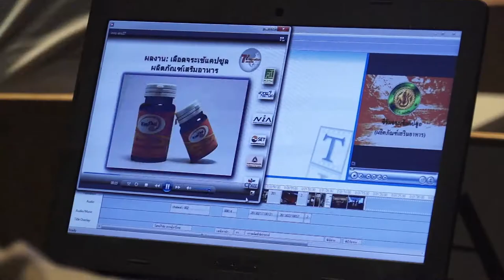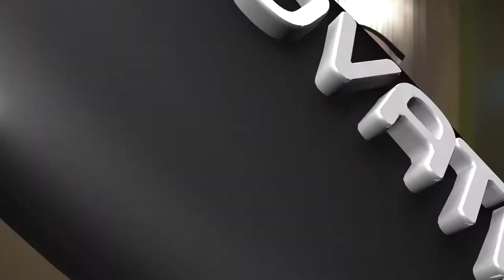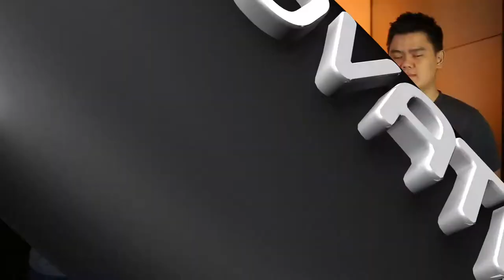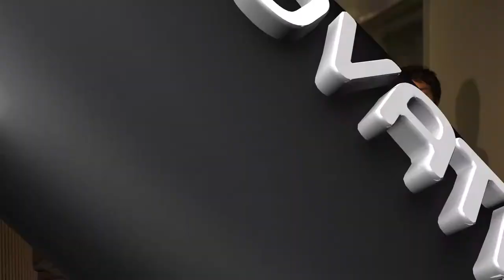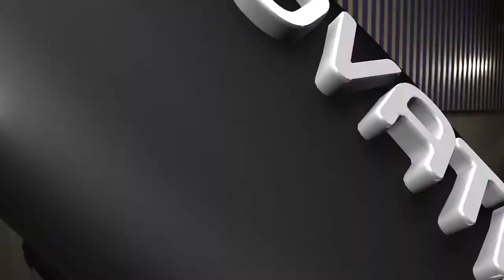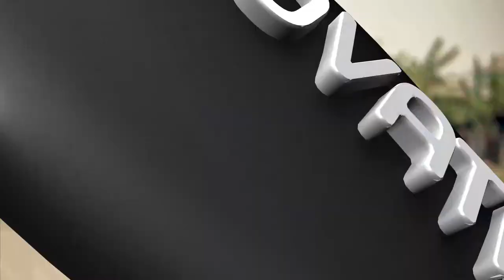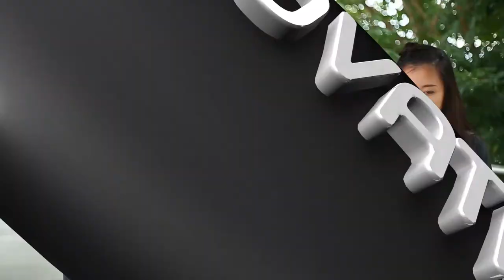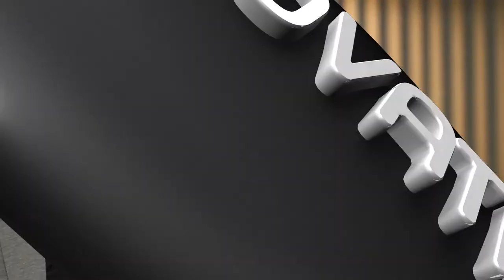True Innovation Awards Season 2 Tape 3 วันที่ 20 ตุลาคม 2557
รอบ At First Sight ของ Inno Tree สาย B
นวัตกรรม 1 อุปกรณ์ฆ่าเชื้อช้อน-ส้อม สำหรับศูนย์อาหารด้วยอัลตราไวโอเลต Vioteche
นวัตกรรม 2 Chiang Mai:Back to the future
นวัตกรรม 3 Silica aerogel – the material for the future (ซิลิกาแอโรเจล – วัสดุสําหรับอนาคต)
นวัตกรรม 4 ใบมีดตัดหญ้ามหัศจรรย์
นวัตกรรม 5 Foot care รองเท้า ป้องกันแผลเบาหวาน
นวัตกรรม 6 กับดักจิ้งจก
นวัตกรรม 7 AutoMODS : ระบบการตรวจหาเชื้อวัณโรคและทดสอบความไวต่อยา
นวัตกรรม 8 ART GO GREEN

1. ผศ.ดร. เกษมสันต์ พิพัฒน์ศิริศักดิ์

2. ดร. ธีรพล ถนอมศักดิ์ยุทธ ( ดร.ยุทธ )

3. กนช รัติวานิช
ผู้จัดการฝ่ายส่งเสริมวัฒนธรรม สำนักงานนวัตกรรมแห่งชาติ

4. อ. บุริม โอทกานนท์

5. พล่ากุ้ง Magenta วรชาติ ธรรมวิจินต์
นักร้อง - นักแสดง

True Innovation Awards “สิ่งที่ดีที่สุดเกิดขึ้นใหม่ได้เสมอ”